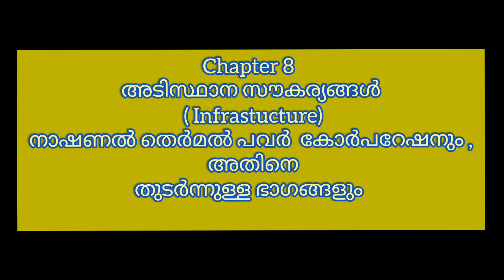+1 ECONOMICS, നാഷണൽ തെർമൽ പവർ കോർപറേഷനും, തുടർന്നുള്ള ഭാഗങ്ങളും.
തെർമൽ പവർ കോര്പറേഷന്, അതിന്റെ പ്രാധാന്യം, തുടർന്നുള്ള ഭാഗങ്ങളും ഇവിടെ വിവരിക്കുന്നു.